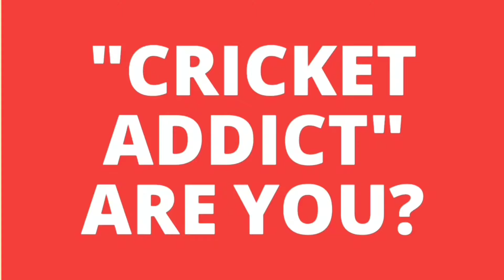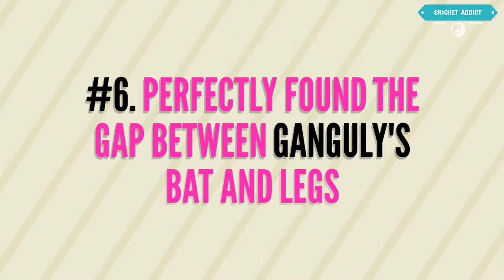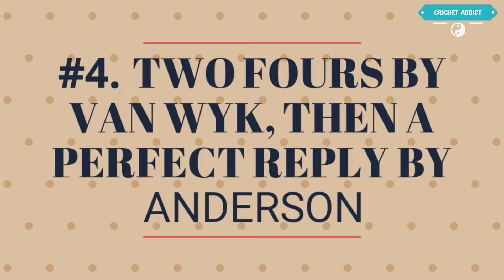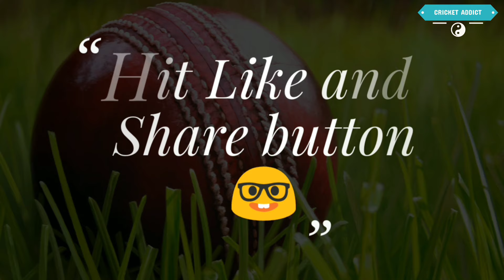10 Sensational Bowled Wickets By James Anderson | No. 1 Test Bowler 😎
James Anderson had long proved himself as one of the most skilful and prolific fast bowlers in history. His talents have been particularly apparent in Test cricket where his command of swing bowling, especially on his home grounds, has been the stuff of artistry, bearing comparison with any swing bowler in any age.

Here we collected 10 of his best swing bowls ever produced in the history of Cricket.